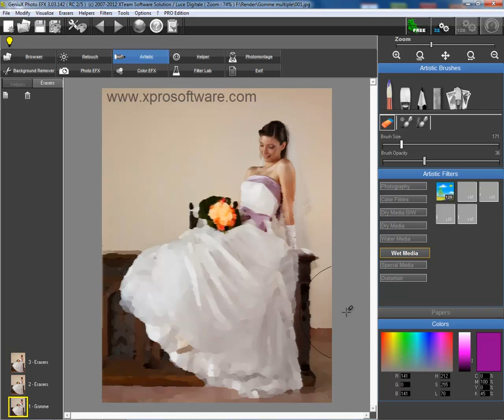Multiple Erasers (GeniuX Photo EFX 3 - RC 2)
New Features in GeniuX photo EFX 3! Multiple Erasers are the best tool to create stunning art for wedding photos in minutes! No Photoshop needed